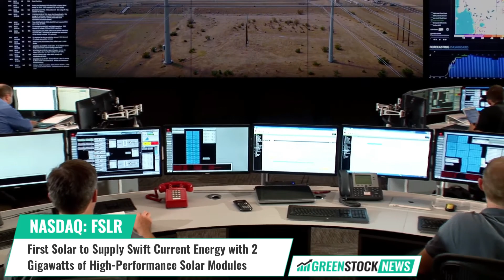First Solar ($FSLR) to Supply Swift Current Energy with 2 Gigawatts of High-Performance Solar Module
First Solar (NASDAQ: FSLR) has announced a new supply agreement with Swift Current Energy to provide with two gigawatts of its high-performance, responsibly produced thin film solar modules.

The deal represents Swift Current’s second gigawatt-plus order for First Solar modules. Earlier this year, Swift placed an order for 1.27 gigawatts of First Solar modules.

Georges Antoun, First Solar chief commercial officer stated: “As America’s energy transition gathers pace, it must be underpinned by supply chains that are reliable and robust, and our customers recognize that First Solar is well positioned to provide the long-term certainty they need.”

First Solar, the only US-headquartered company among the world’s largest solar manufacturers, is expanding its manufacturing capacity at home and abroad. In addition to a third factory under construction in Ohio, the company recently announced an investment of up to $1.2 billion in expanding its Ohio manufacturing footprint and a new manufacturing facility, its fourth American manufacturing facility, in the US Southeast.

This latest investment is expected to bring First Solar’s total investment in American manufacturing to $4 billion, while its annual US manufacturing capacity is forecast to expand to over 10 GW by 2025.

Shares of First Solar trade on the NASDAQ under the symbol FSLR.